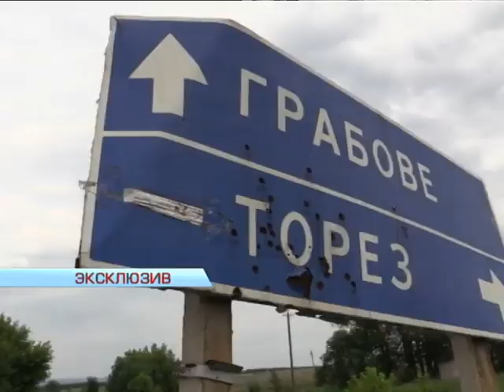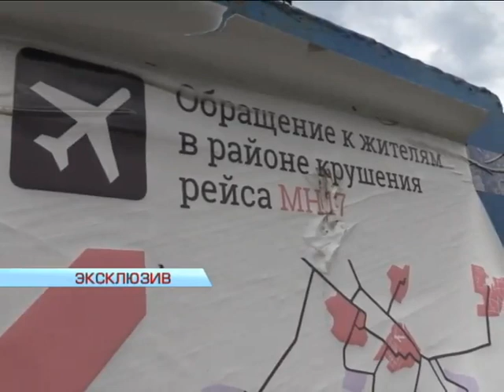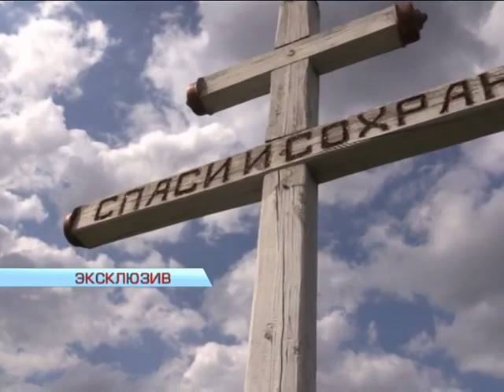Мир никогда не узнает правду крушения МН-17 (эксклюзив)